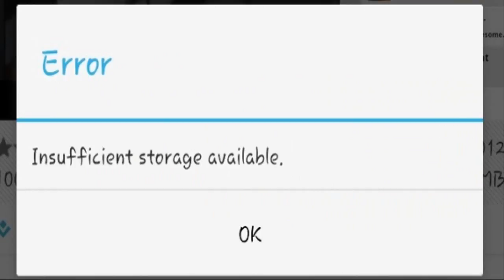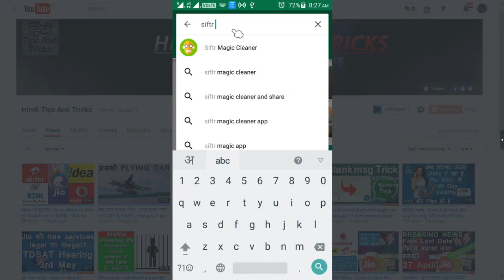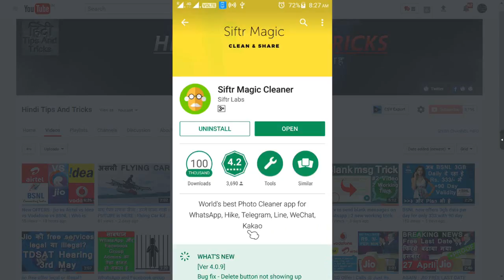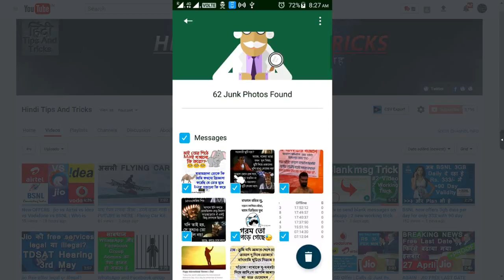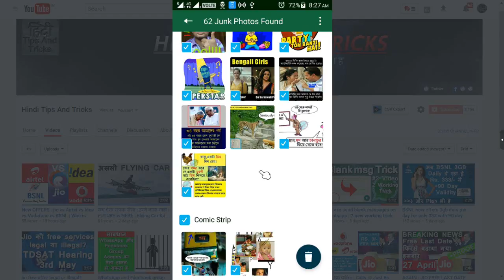Delete Unwanted Pictures received via WhatsApp Automatically and save space | How to whatsapp trick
व्हाट्सएप्प में तरह तरह की बोहोत सारे फोटो आके फ़ोन मेमोरी फुल कर देता हे. इसी लिए एक AI अप्प के सहारे ऑटोमेटिकली बिना जरुरत परने वाली फोटो को धुन्द्के डिलीट करे और फ़ोन म्व्मोरी खली करे.
Automatically Find and delete unnecessary photos  and pictures received via whatsapp to save space. this is a great whatsapp trick. this works link magic. Usually when we use whatsapp we receive lots of types of unnecessary bogus photos besides important personal photos. And all of these takes lots of storage. Unnecessary Unwanted photo means, meme, cartoon, quote, joke, sticker etc lots of different kind of shared photos. So by using this trick and shiftr magic cleaner, your problems will be gone in second and without any effort. The result is, your important photos are still there but unwanted photos are gone. you are going to love this. This video is in hindi language.

By,
Hindi Tips And Tricks